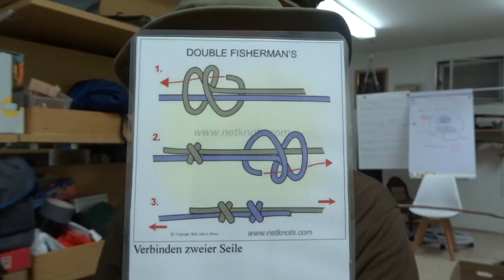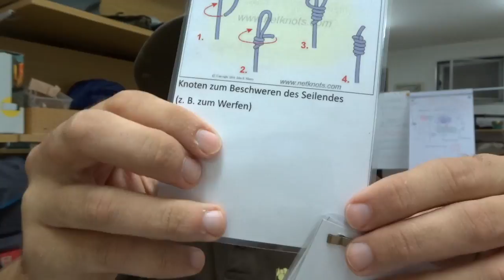Herzlichen Dank! Ben hat Post!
Muss ich glaub nix weiter zu schreiben.
Aber nochmal! Vielen lieben Dank es hat mich alles sehr gefreut!